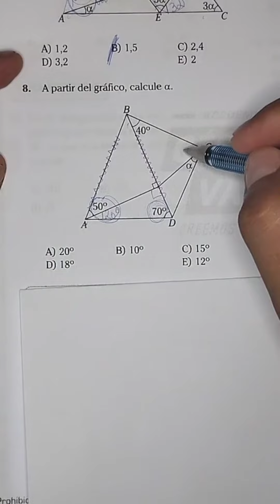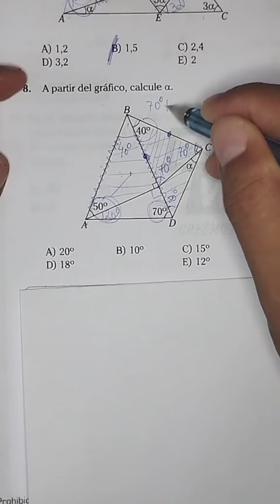Geometría. Admisión geometría Perú estudiante INGRESO Trigonometría Matemáticas